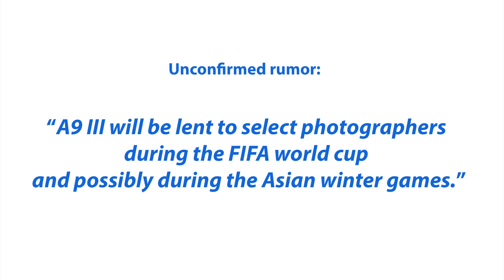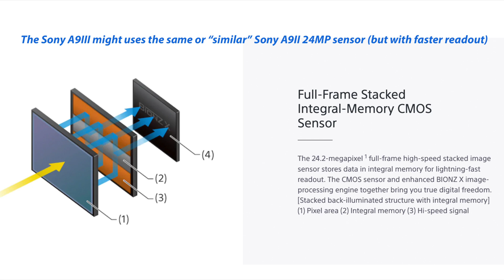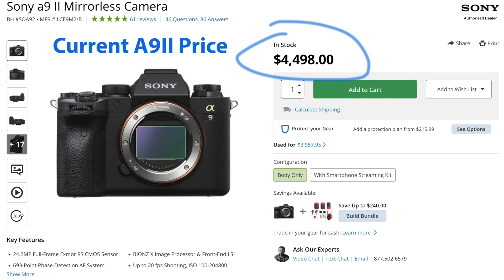Sony A9III with autofocus AI and crazy buffer coming soon?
First info about the Sony A9III that could be announced in early 2023